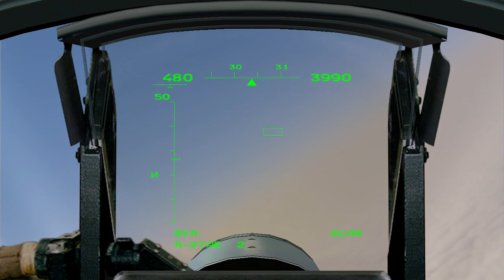Lock-On Su-27 training 02 - N001 Pulse Doppler Radar and Radar Warning Receiver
This mission will instruct the player on how to access the BVR acquisition modes and how to interpret the HUD symbology. The player will learn to adjust radar range and beam form. Next, the mission will instruct the player on how to lock up a target. The mission will also instruct the player on how to interpret the RWR display.